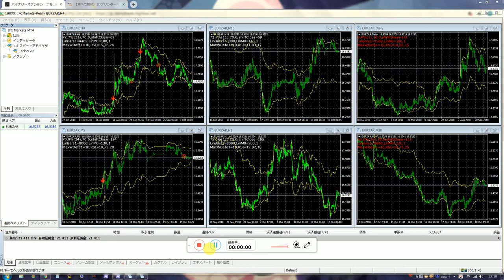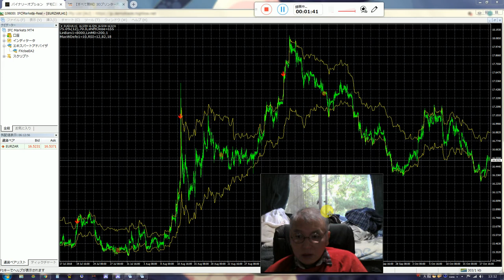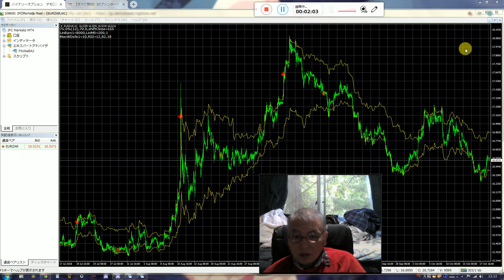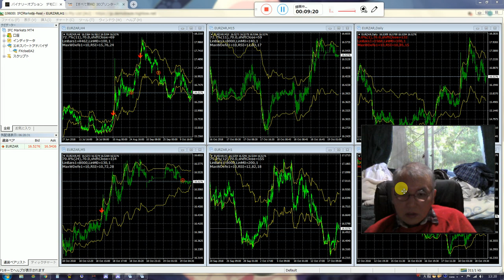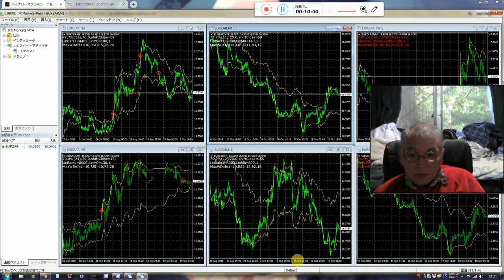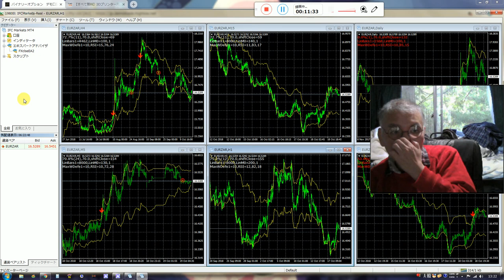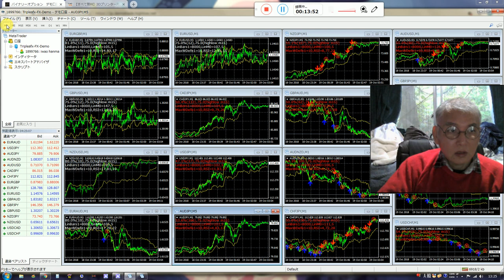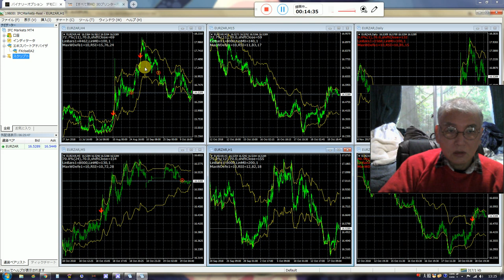バイナリーオプションの戦略